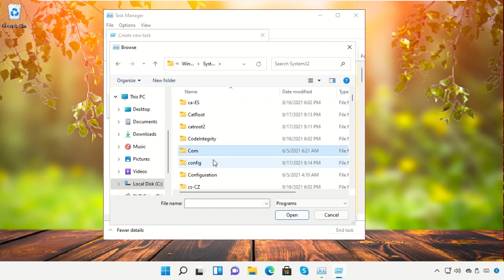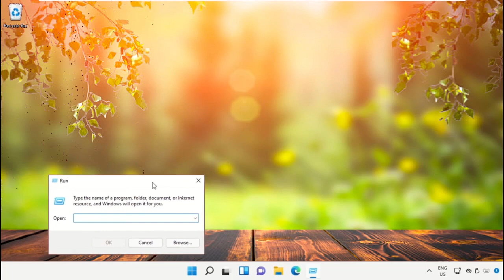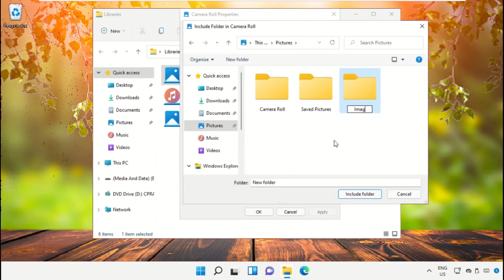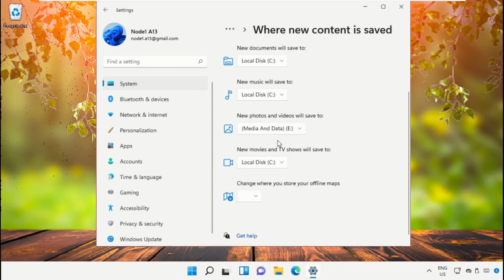How to fix Windows 11 PhotoCaptureFileCreationFailed error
[ Additional Commands / Links Below ]
Commands:
   %APPDATA%\Microsoft\Windows\Libraries